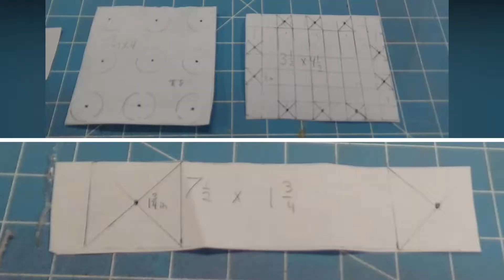Kerbal Space Program Controller Part 2 - Prototyping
In the Spring of 2018, I began and completed a project to create a physical control panel with a throttle, buttons, and a joystick to control the game Kerbal Space Program, a space flight simulator. I filmed the entire process but never did anything with over 12 hours of footage until over 2 years later. This video shows the construction of the prototype controller and the prototype wiring. In hindsight I have no idea why I went through all the trouble of making the prototype.